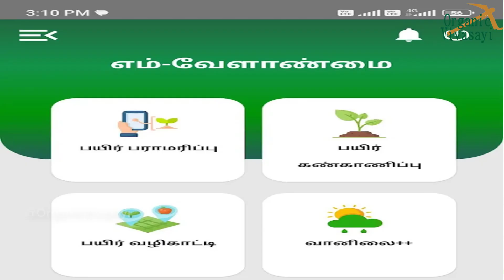நெல்லின் நோய்களை அறிய உதவும் ஆண்ட்ராய்டு செயலி M-Velanmai android application for paddy | Tnau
M-Velanmai -Artificial Intelligence Based Agricultural Extension System | Tamil Nadu Agricultural University | தமிழ்நாடு வேளாண்மை பல்கலைக்கழகம் | M-வேளாண்மை